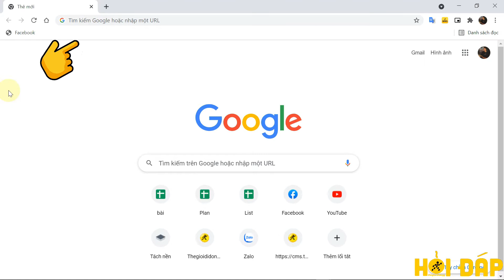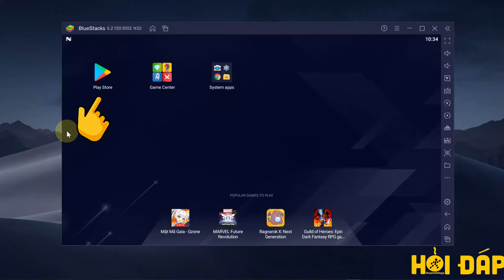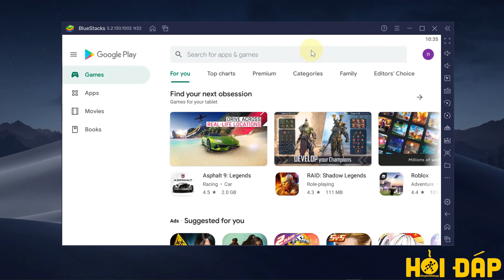Cách giả lập Android trên máy tính, PC với Bluestacks cực dễ dàng - Thegioididong.com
BlueStacks là một trong những phần mềm giả lập Android tốt nhất giúp bạn có thể chơi những tựa game từ cửa hàng Google Play trên máy tính Windows hoặc MacBook của mình. Qua đó bạn có thể chiến những tựa game với màn hình rộng hơn, độ chính xác trong từng cú click chuột cũng cao hơn và nhiều hỗ trợ tốt hơn trên điện thoại.

Video sẽ hướng dẫn bạn cách giả lập Android trên máy tính, PC với Bluestacks cực kỳ dễ dàng, nhanh chóng, với phiên bản mới nhất là Bluestacks 5 nhé!

Ngoài ra, bạn có thể tham khảo thêm các video hướng dẫn, thủ thuật trên điện thoại, máy tính tại kênh YouTube của trang Hỏi Đáp - TGDĐ

Các bài viết liên quan bạn có thể quan tâm:
1. Cách ghim video YouTube vào góc màn hình trên Chrome, Cốc Cốc
2. Cách tải video, nhạc từ YouTube về thẻ nhớ trên điện thoại Android
3. iPhone nhận WiFi nhưng không có mạng - Nguyên nhân và cách khắc phục